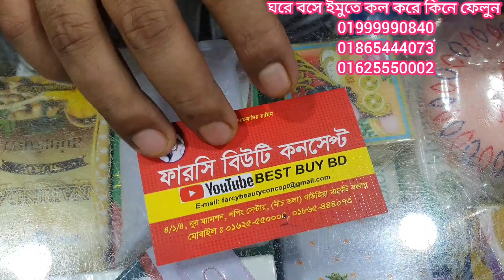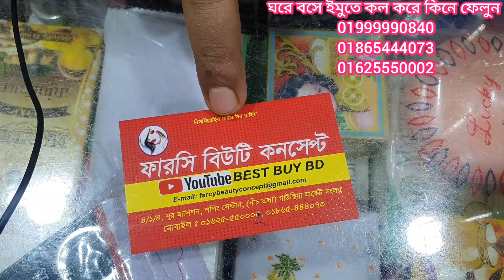উপকার হবে🙃লোশনের সাথে কি কি ক্রিম ব্যবহার করবেন যেনে নিন।how to use lotion with cream.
ফারসি বিউটি কন্সেপ্ট
৪/৪,নুর ম্যানশন(নীচ তলা)গাউসিয়া মার্কেট সংলগ্ন।